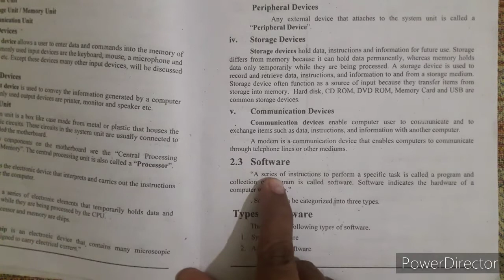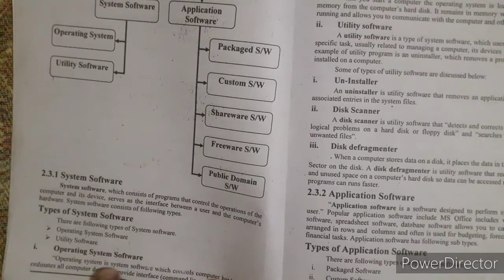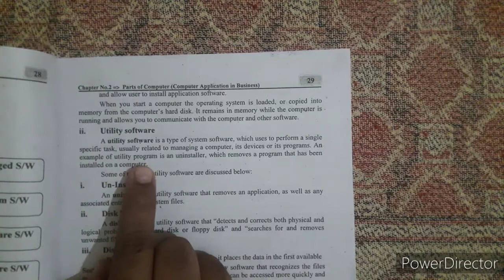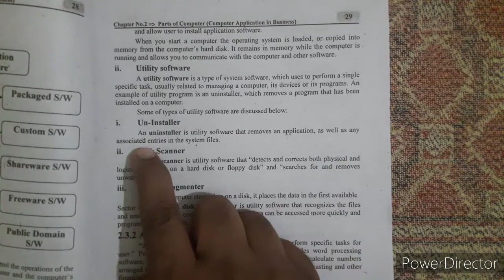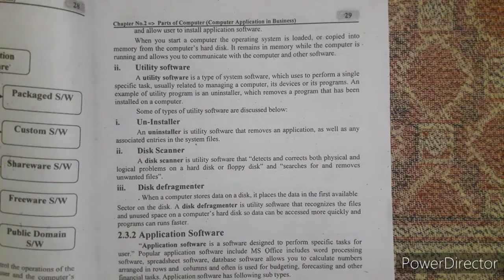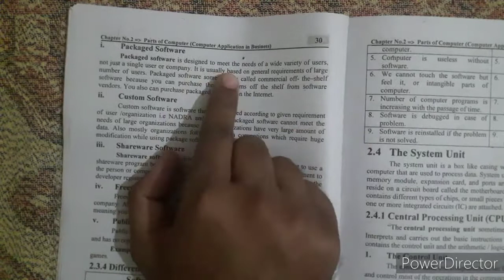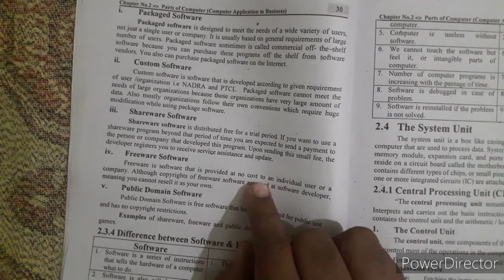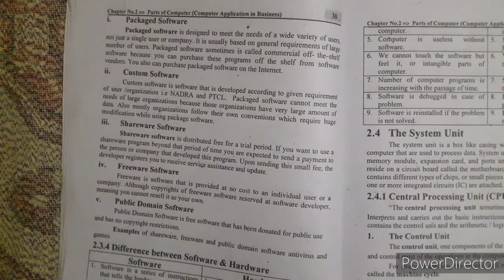What is Software. Explain the types of Software in detail.